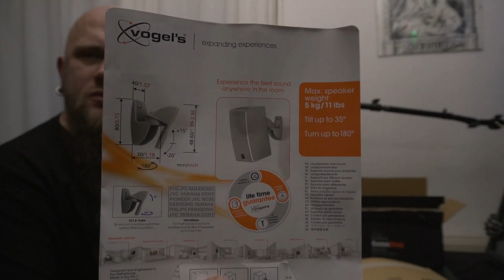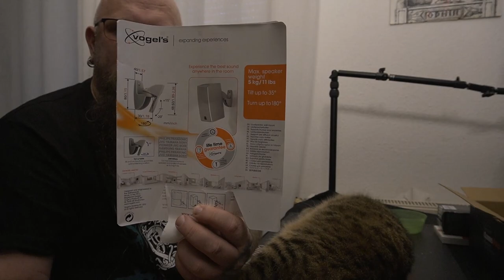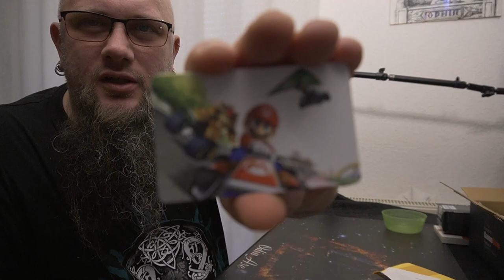Odin war einkaufen | Fire TV Fernbedinung Pro, Kabel Logitech und mehr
Alexa-Sprachfernbedienung Pro
Vogel's Lautsprecher Wandhalterung
Verlängerungskabel 3 m
USB Verlängerung Kabel
amxxbo karte
Logitech MX Master 3S
👍🖖🤟🛒 Mein Equipment 🛍️👍🖖🤟
Ihr habt Bock mit mir zu zocken oder zu texten? Kein Problem:
PSN: odin_ase
Steam: odin_ase